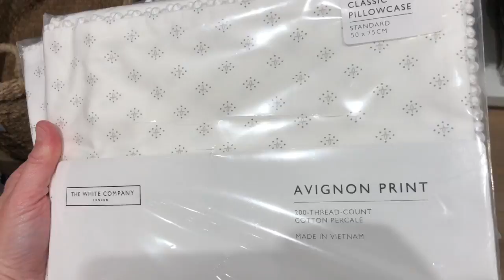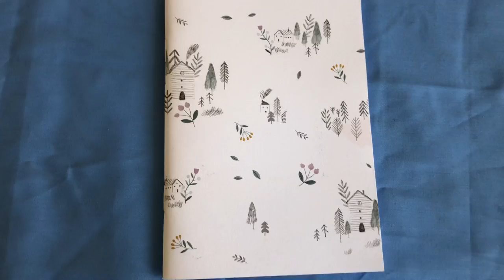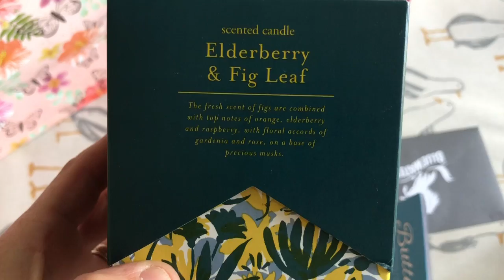Days 15 and 16 - July Vlogs - Little Drops of Wonderful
Welcome to Days 15 & 16 of a relaxed schedule of July Vlogs - little snippets of an ordinary life, creative and otherwise, in Kent in the UK.

(My channel is about crochet, knitting, yarn, crafts and all the good stuff.  I live in Kent, in the UK, with my long-suffering husband and my 2 delightful daughters. I regularly post full length podcasts about my crochet and knitting progress - please do take a look if yarny pursuits are your jam!)

I hope you enjoy my July Vlogs.

Ali xx